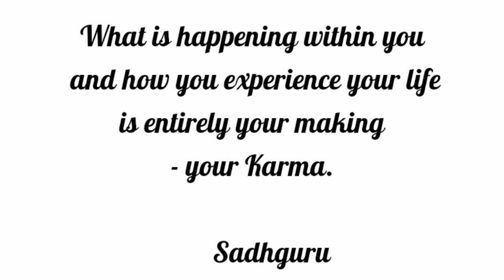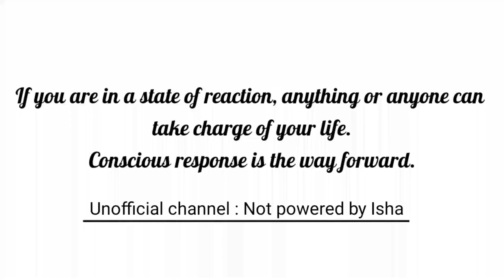Sadhguru on Vivekananda | You can know everything just by perception | Sadhguru Answers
How come Sadhguru has answer for everything?
The secret of Vivekananda's immense intelligence!
How can you read someone's mind,and become Intelligent like Sadhguru and Vivekananda?
How Swami Vivekananda read a huge German language book in one hour without even opening it?
The significance of having a clear perception and how can it change your life?
unleash the real power of human mind!

 📚Inner management
📚Inspire your child, inspire your world
📚Why Suffering?

 1) This video has beneficial rather than any negative impact on the original works.
2) This video is to inspire people in their life to seek the truth.
 🔊 I have permission to use Sadhguru's Videos, podcasts and images from Isha.Sadhguru.org . My intention is to share Sadhguru's Videos on my Channel to enhance the lives of fellow seekers by providing additional support to their regular sadhana and help them grow towards the ultimate as these profound wisdom make me grow every moment.